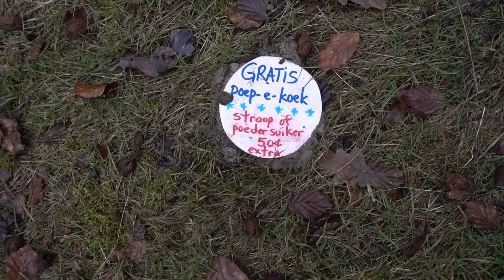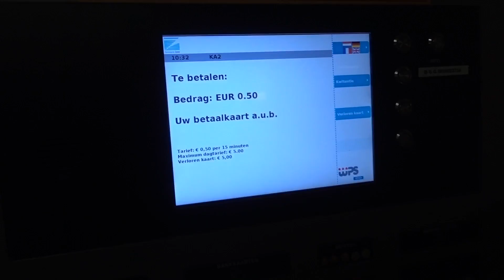HET BLIJFT RAAR! - ENZOKNOL VLOG #1284